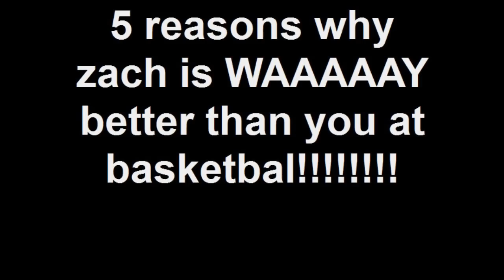5 reasons why zach is WAAAAAY better than you at basketball!!!!!!!!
for Lauren Farrell